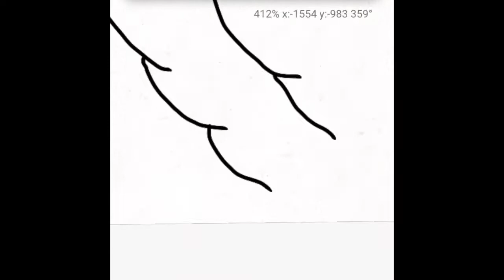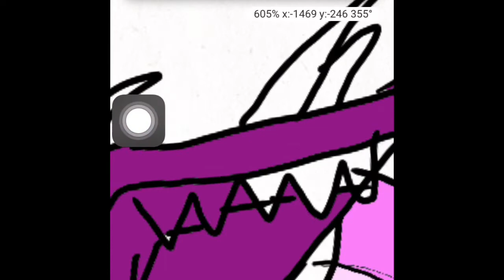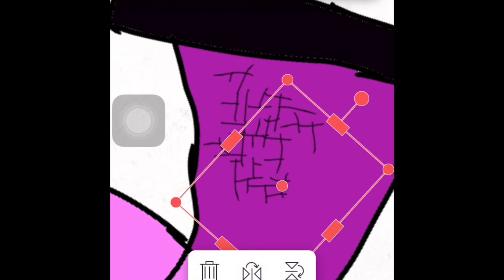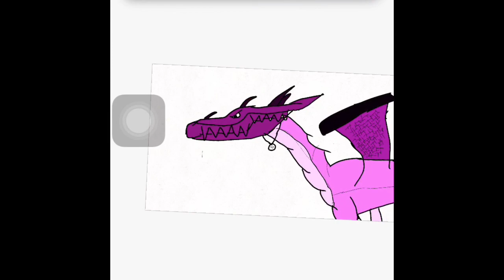“Speedpaimt”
episode three in the speedpaints for the series thing hhhhhhhhh

ill fix this description later to match the others ok cool